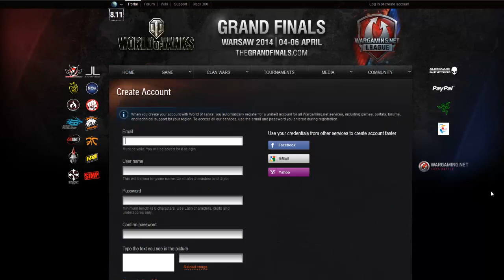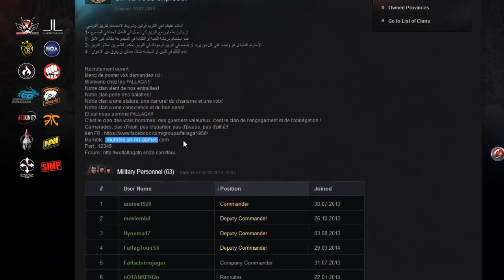Gameplay World of tanks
Tunisian Gamers is a group of Gamers work to create a real good Gaming world in Tunisia ! We don't have any commercial goal ! and thanx for your support to us by visiting our site Daily